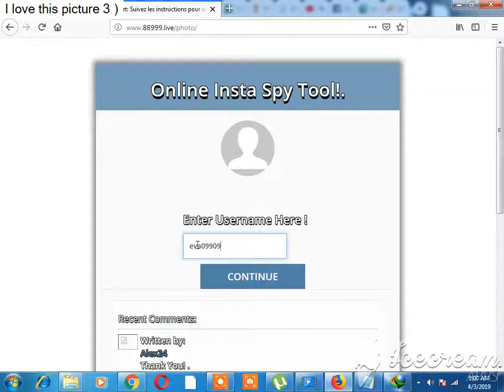Instagram disappearing photos recovery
how to reopen disappearing photos on instagram